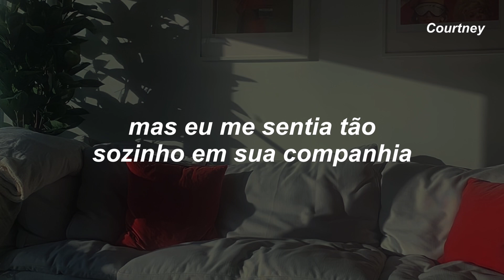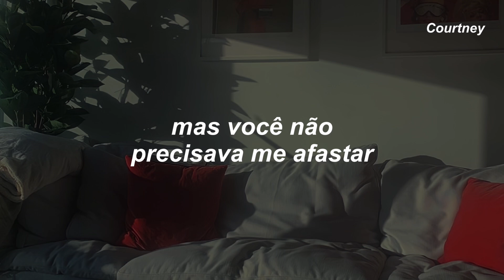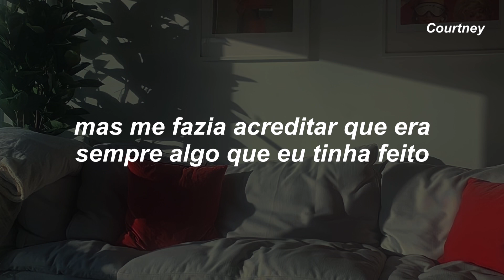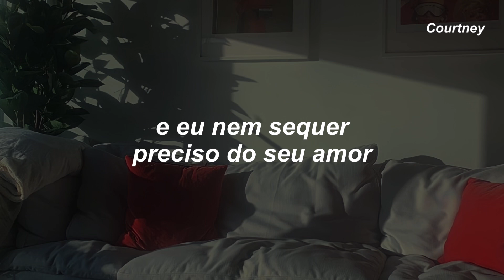agora você é apenas alguém que eu costumava conhecer…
Olá!

Beijos, Courtney

Somebody That I Used To Know (feat. Kimbra)
Gotye

But I don't wanna live that way, reading into every word you say

Somebody